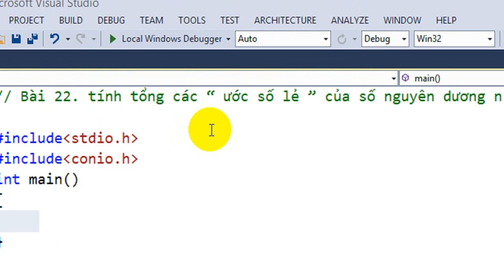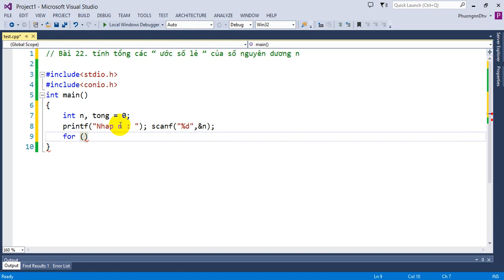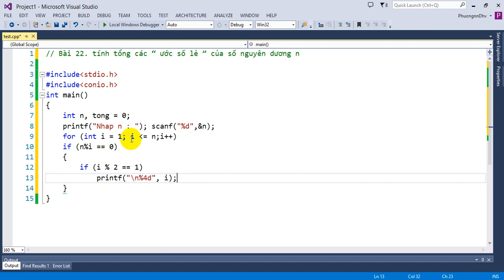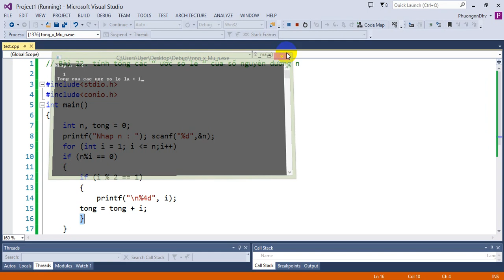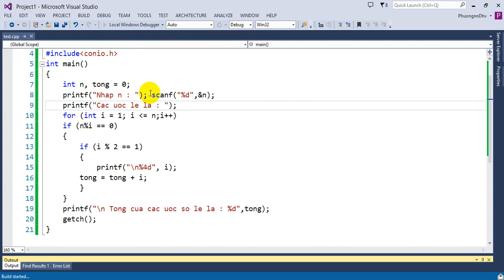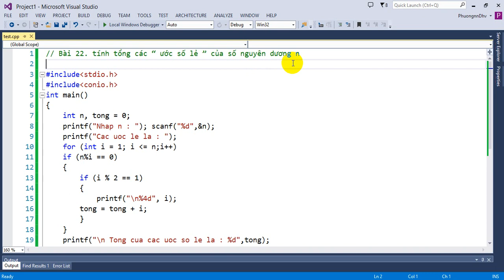Bài tập Lập trình C - Bài 23 - Tính tổng các ước số lẻ của số nguyên dương n